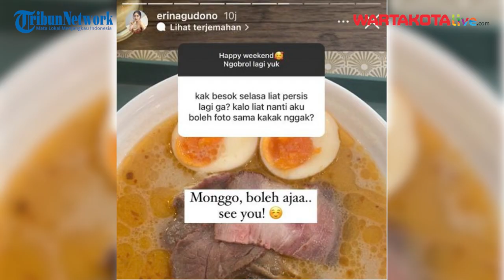Erina Gudono Unggah Foto Kaesang Pangarep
WARTAKOTALIVE.COM, JAKARTA - Belum lama ini beredar video  Kaesang Pangarep tertangkap kamera sedang merangkul seorang wanita bernama Erina Gudono, yang juga adalah  finalis Puteri Indonesia Yogyakarta 2022.

Saat itu keduanya berjalan bersama usai menonton pertandingan sepakbola Piala Presiden di Stadion Manahan, Solo pada Sabtu  11 Juni 2022 lalu.

Kabarnya, keduanya kini tengah dekat dan menjalin hubungan sebagai sepasang kekasih.

Kedekatan mereka kerap disorot publik dan banyak juga warganet yang mendukung hubungan Kaesang dengan Erina.
Dan kali ini tampaknya Erina akan kembali menyaksikan pertandingan sepakbola bersama Kaesang Pangarep.

Editor Video: Dimas Krisna